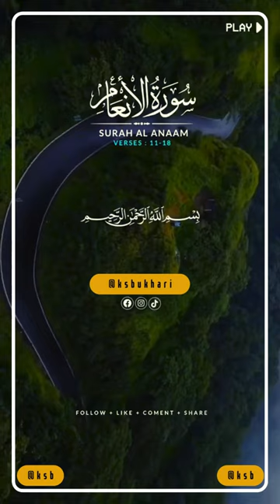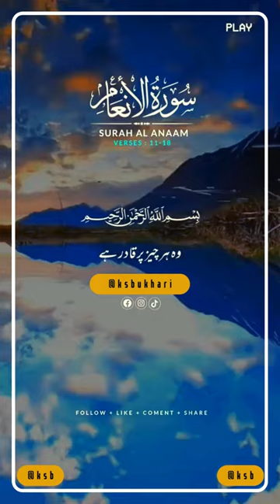Surah Al Anaam Verse # 11-18 - No copyright Shots | Free Footage